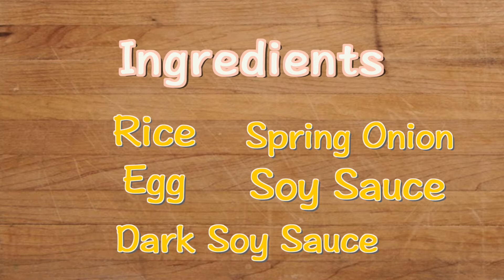Simple yet Indulgent ㊥Chinese Style『Simple Recipe』醬油炒飯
❇️ Ingredients:
Rice
Spring Onion
Soy Sauce
Dark Soy Sauce
Eggs